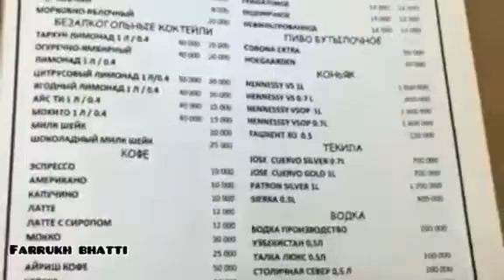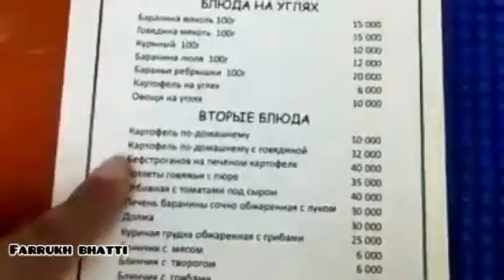Part 7: Breathtaking canal of Tashkent Uzbekistan.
Nehar Kinary Khubsurat hotel.